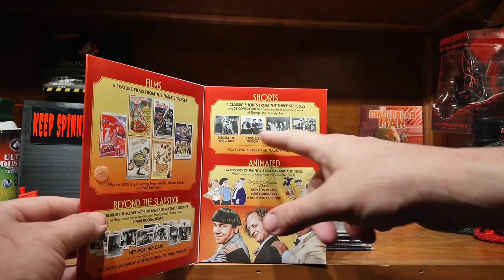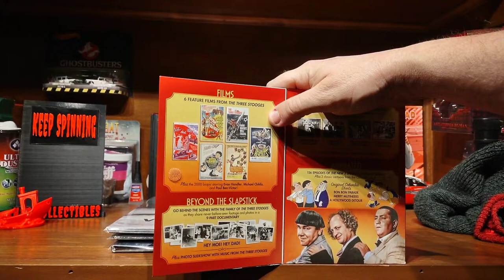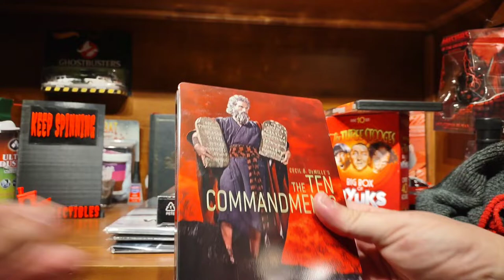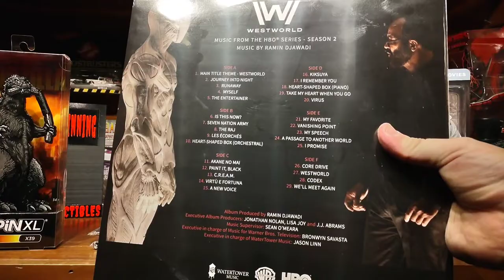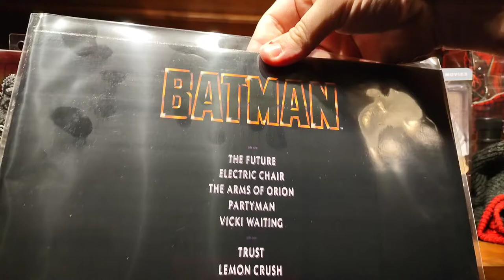Weekly Haul - 1/23/22 - Vinyl Soundtracks, Mego, Godzilla, Stooges, Meat Loaf & More